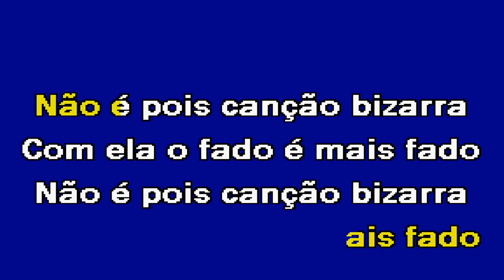LISBOA É FADO Tristão da Silva Karaoke